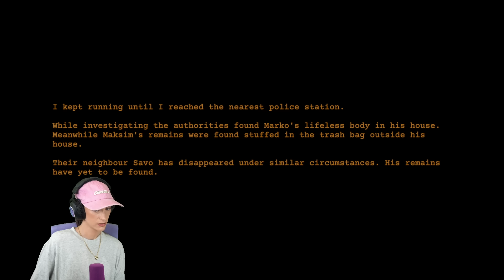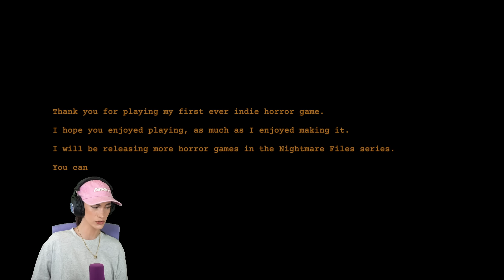CETTE MAISON CACHE UN MYSTÈRE.. - Nightmare Files: Clap Clap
Coucouuuu ! On a joué à un nouveau jeu d'horreur, je dois surveiller une maison !